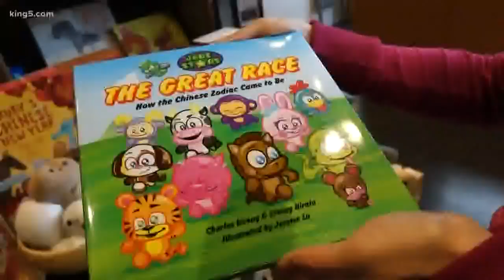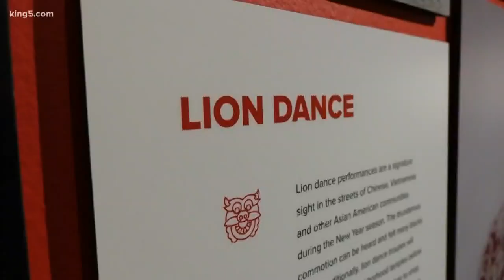Celebrating Lunar New Year at Wing Luke Museum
The Lunar New Year is traditionally celebrated in Eastern Asia in countries such as China and Vietnam.